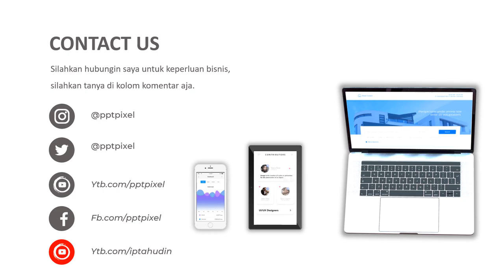Video Promosi mangga dramayu, indramayu, harum manis, mangga cengkir, mangga madu, mangga hijau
Video Promosi mangga dramayu, indramayu, harum manis, mangga cengkir, mangga madu, mangga hijau. Jasa Video Iklan atau

Daftar Isi
00:00 - Jasa edit Video
00:10 - Contoh Iklan Produk
00:18 - Contoh Video Promosi
00:25 - Contoh Konten Pemasaran

By : Iptahudin
m.me/iptah